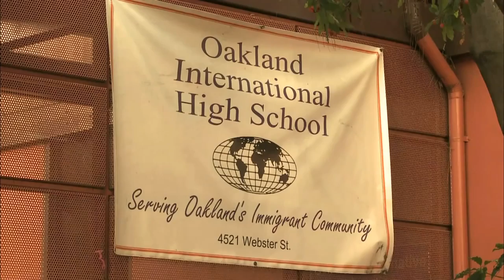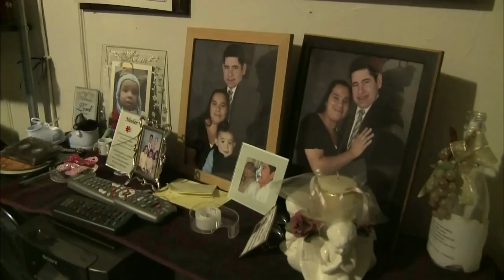Schools learn to cope with influx of illegal alien teens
CAPS Ric Oberlink is interviewed for PBS Newshour about the difficulty schools are facing due to the large influx of illegal immigrant minors.